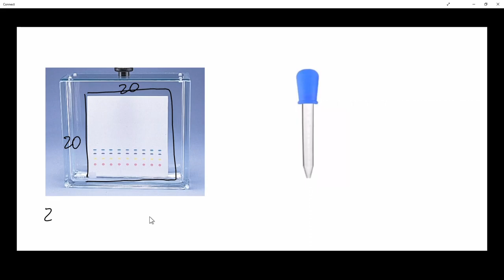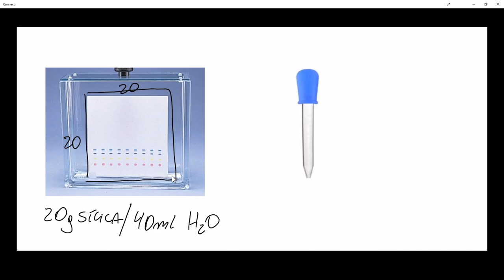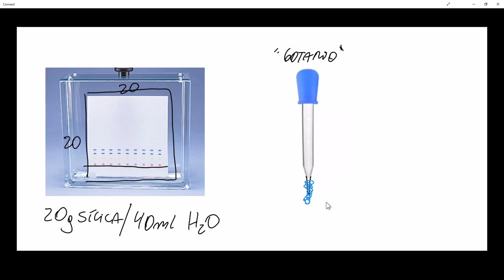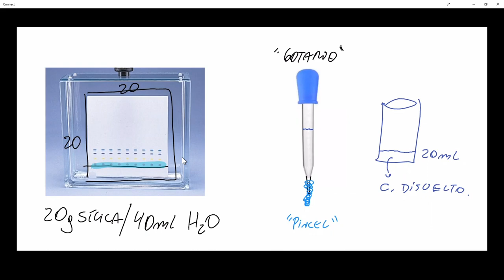Cromatografía en placa preparativa: parte práctica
- preparación.
- Siembra
- Extracción